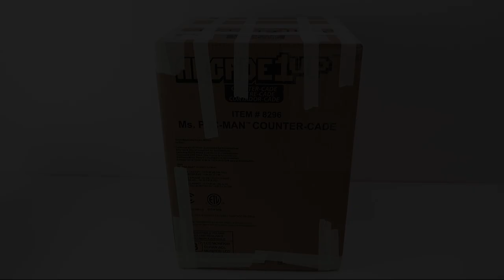Shabby Chic Chest DIY / Cardboard Box DIY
Supplies:

cardboard box    (free)
brown craft shipping filler   (free)
ribbon    (Dollar Tree)
felt pads       (Dollar Tree)
wood glue      (Lowes, Home Depot)
Mod Podge or White school glue      (Dollar Tree)
1pk wood planks       (Dollar Tree)
      or painter stir sticks
vinyl top liner       (Dollar Tree)
Rustoleum Chalked Chiffon Cream   (Amazon)
Rustoleum Chalked Aged Glaze  (Amazon)

Hardware:
decorative corners    (Lowes or Home Depot)
hinges     (Lowes or Home Depot)

decorative lock & handles    (Amazon)

FAVORITE  TOOLS:
Capri Tools CP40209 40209 Klinge Mini Bolt Cutter, 8":

Blusmart Mini Hot Glue Gun, 20W High Temperature: